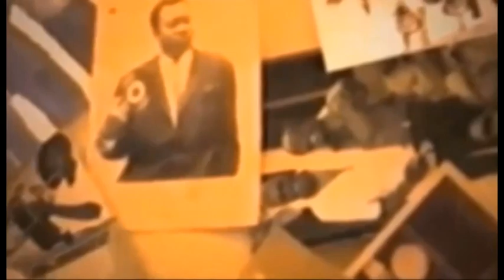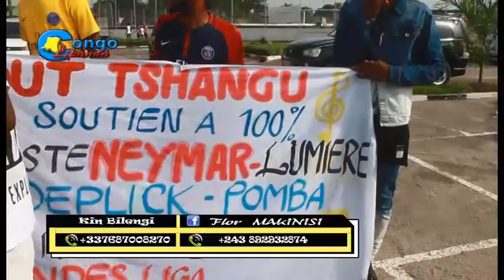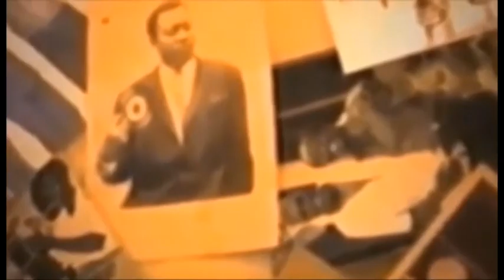télé réalité deplick vs ba kardashian na terain ya foot ebimisi bitumba na ecupe national